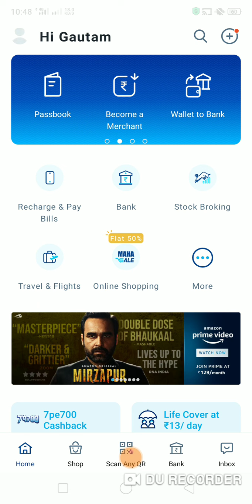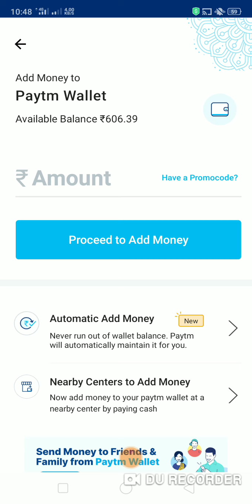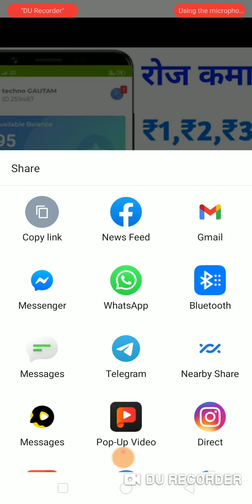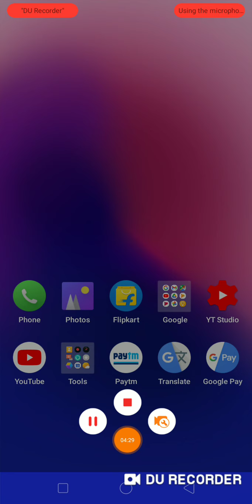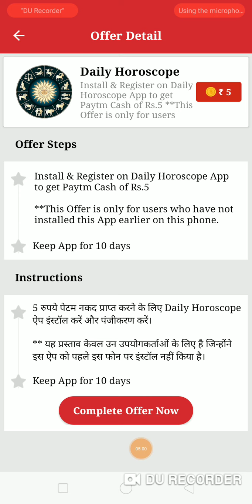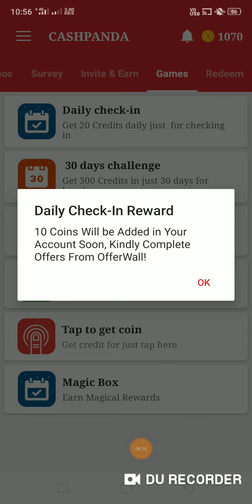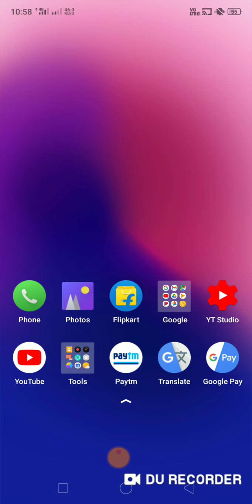₹1 Minimum Withdrawal | Unlimited Earning App 2020 | ₹251 Free Paytm Cash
Refe Code = AEF3FD15

Paytmcash InsatntPayment

₹50 ADD Rs Instant PAYTM Cash 100% Unlimited Working Trick 2020,Paise Kaise Kamaye 2020 मे | Best Earning App 2020

Register And Get Rs 20